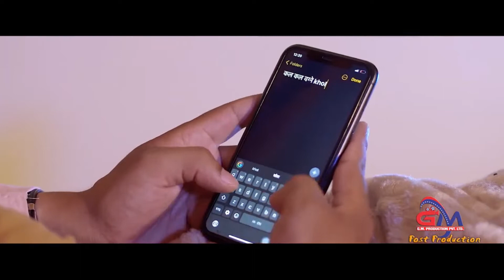kal kal bagne || Nepali Pop Song || Jeevan Basnet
Lyrics ,Music & Singer : Jeevan Basnet
Arranger/Recordist/Mastering: Prakash Adhikari
Artists: Vidhyanjali Thapa/Menuka Adhikari/Jeevan /Royal Band
Studio   : String Recording Studio
Camera : Dinesh Rai (Subin)
Editing/Coloring  : Shir Kumar Samapang
Producer : Bimala Kandangwa
Post Production  : G.M Production Pvt.Ltd

Special Thanks

Chakra Bahadur Basnet
Randeep Bhujel
Jiban Karki
Amar Rai
Passang Tamang
Pratik Shrestha

Note : Illegal download and upload to another channel is strictly prohibited.